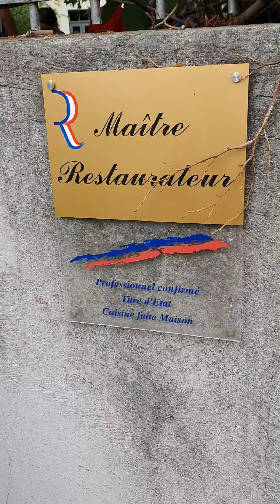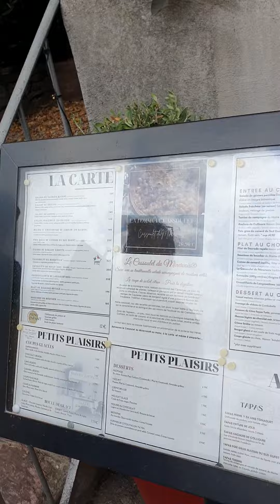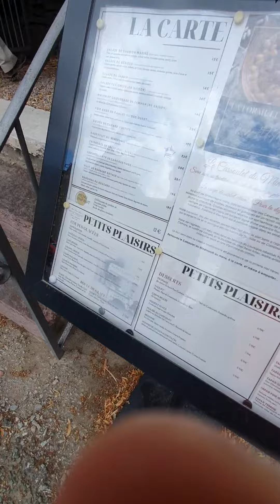Restaurant La Marbrerie. Arrivé au restaurant. Caunes Minervois. 01:18 pm. 15/07/23